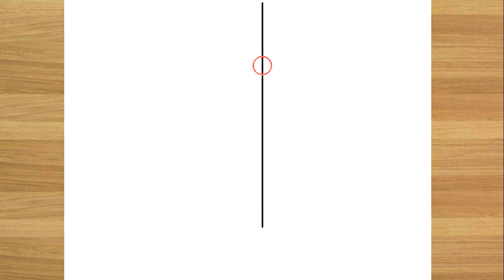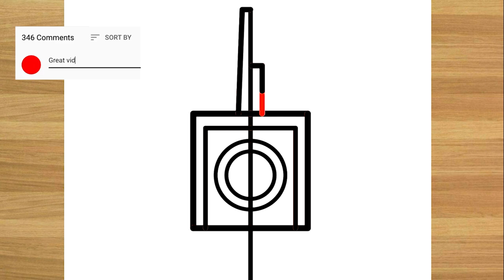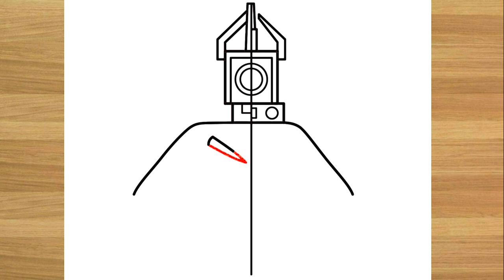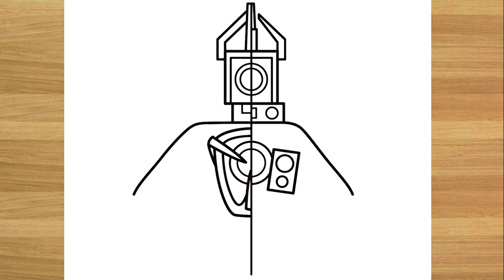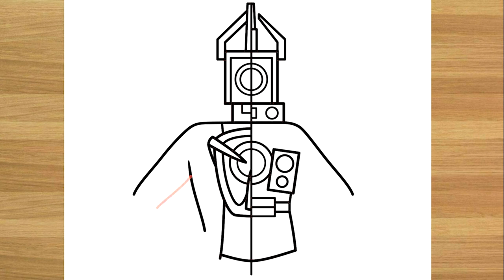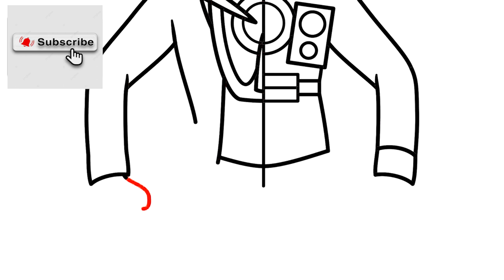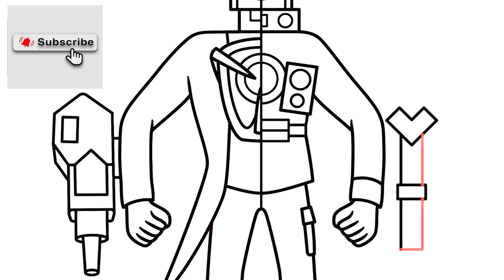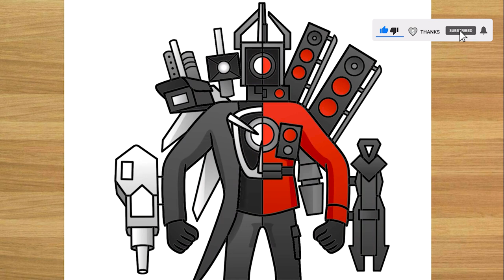How to Draw Upgraded Titan Cameraman Vs Titan Speaker Man 59 - Drawing Easy Step by Step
How To Draw _ Draw _ Drawing _ How To Draw Step By Step _ easy to draw
🎨 About This Video:
In this video I am going to show you drawing lesson of Tri Titan  Man . From this video we will learn how to draw Tri Titan | step by step easy.
ℹ️ Materials ℹ️
1.  Markers
2. Double A Paper
3. Black Ink Pen